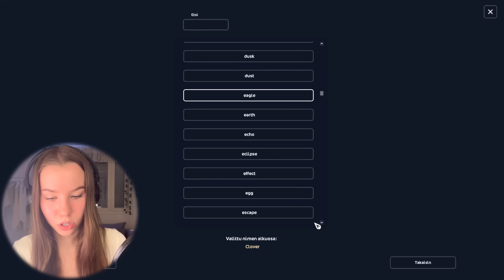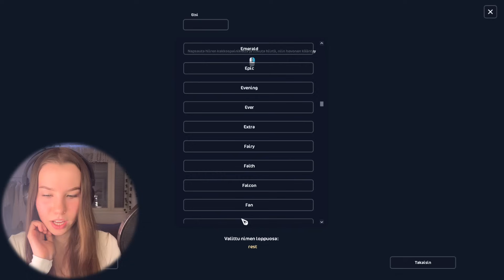Tuhlataan KAIKKI mun rahat🙈 |Star Stable Online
Kiitos kun katsoitte!